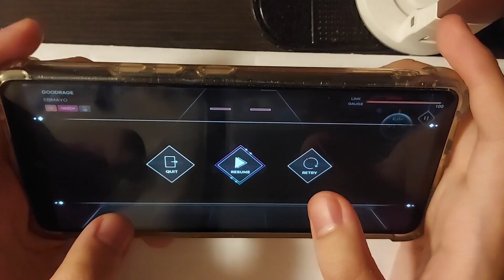【20 new songs!(7)】GOODRAGE by EBIMAYO HARD+18 親指 ALL PERFECT!!!【KALPA】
Game:KALPA
Note speed:5.3
Sync adjustment:-170

Level:HARD+18
Rank:AP

20 new songs!(7)